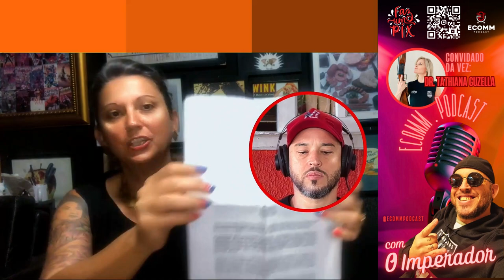Desvendando os Mistérios do Petróleo Verde com Andrea Terra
No episódio de hoje do Ecomm Podcast, mergulhamos fundo no fascinante mundo do "petróleo verde" - a maconha medicinal. Nossa convidada especial, a renomada farmacêutica Andrea Terra Valle, nos guia por um caminho de descobertas sobre os aspectos legais e médicos dessa planta poderosa.

Andrea compartilha insights cruciais sobre a obtenção de uma receita médica para produtos à base de maconha medicinal, os desafios e processos de importação, e como os pacientes podem adquirir produtos de qualidade de forma segura e legal. Discutimos também o papel dos laboratórios na pesquisa e desenvolvimento de terapias inovadoras, explorando as últimas descobertas científicas relacionadas à maconha medicinal.

Além disso, exploramos o cenário regulatório em constante mudança em torno da maconha medicinal, destacando as últimas atualizações e tendências em todo o mundo. Juntos, exploramos como essa "planta milagrosa" está transformando vidas, oferecendo alívio para uma variedade de condições médicas.

Junte-se a nós nesta conversa esclarecedora enquanto desmistificamos o "petróleo verde" e desvendamos os segredos da maconha medicinal, proporcionando uma visão aprofundada e perspicaz sobre seu impacto na saúde e no bem-estar.

📌💰CURSO GRATUITO DE MARKETING DIGITAL PARA INICIANTES  - Do zero até a primeira venda📌💰

🚴‍♀️💪FINALMENTE REVELADO: METODO 100% NATURAL PARA ELIMINAR GORDURA LOCALIZADA E EMAGRECER ATÉ 10KG EM APENAS 19 DIAS!🚴‍♀️💪

Seu apoio me ajuda a manter o canal atualizado e sempre com novidades. Muito obrigado pessoal!!!

REDE SOCIAL DA CONVIDADA:
@ oncoto_ hemp